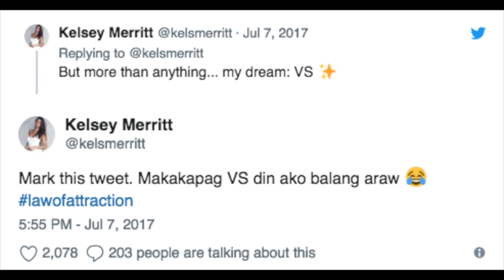Hottie Alert Why Victoria's Secret Model Kelsey Merritt Is Our Ultimate Girl Crush!